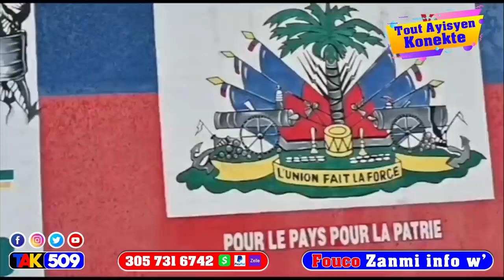Supriz…Ariel fè kolè…2 Polisye Ki tap travay Ak 400mawozo anba kòd…Japon fè mevey Ayiti /Fouco